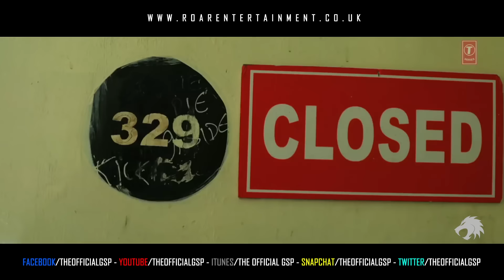Hostel [THE G-MIX] InTheMixWithGSP | Tumbi | Parmish Verma | Bhangra Mix | Dhol Mix | Dhol Cover